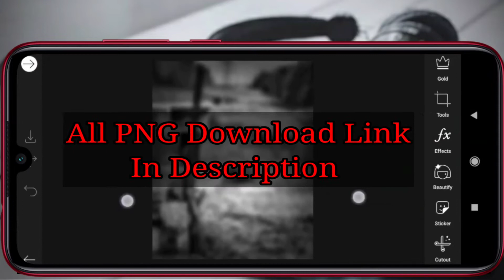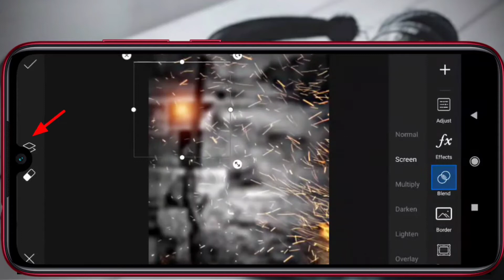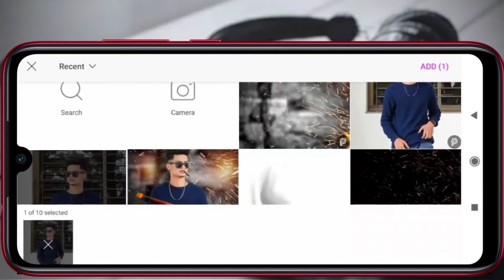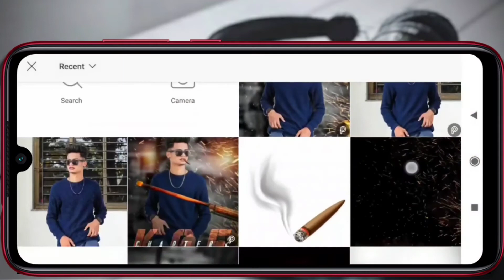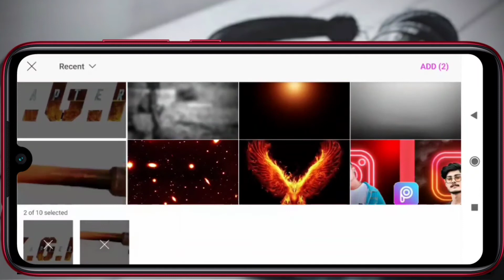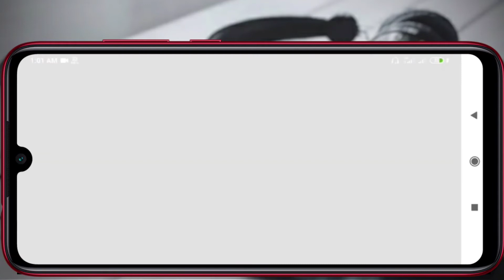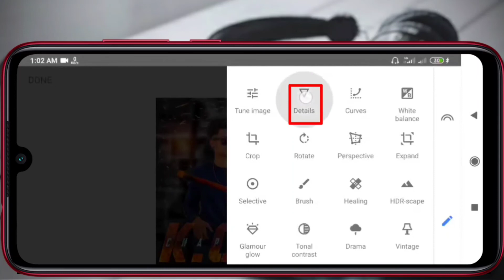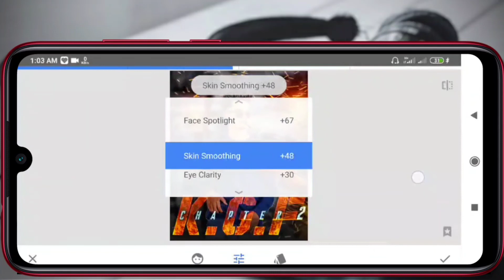KGF Chapter-2 Photo Editing Picsart | KGF-2 Photo Editing Tutorial | Editing Mastermind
Hello dear Subscriber, I have come up with a new photo editing tutorial for you.
I will try to show you how to do photo editing with Picsart & Snapseed apps. I think you will like the video and learn a lot.

kgf-2
kgf_chapter-2

Creative liton Editing Mastermind Snapseed Editing
creative liton,Editing Mastermind
Mastermind Editing
Snapseed tutorial
Snapseed Editing
Snapseed Mobile
snapseed tricks
orange effects
photo editing
Snapseed App
Mastermind
editing 2021
blue effects
dark editing
Snapseed
Lightroom
mobile
Editing
PicsArt
photo
edit
editing mastermind,
photo editing on iphone,
photo editing google,
photo for picsart editing,
how to editing photo,
photoshop editing,
how to editing photo in photoshop,
how to reverse an image,